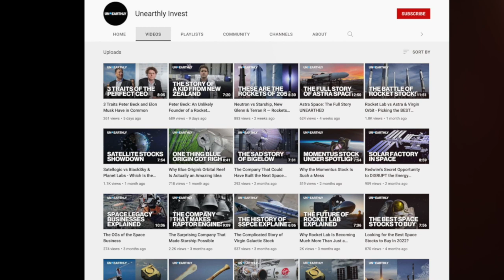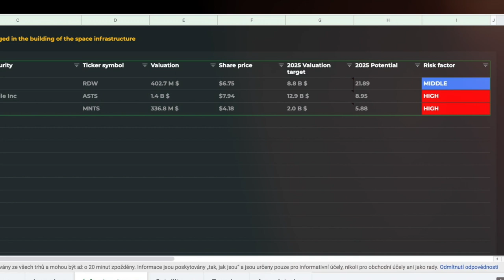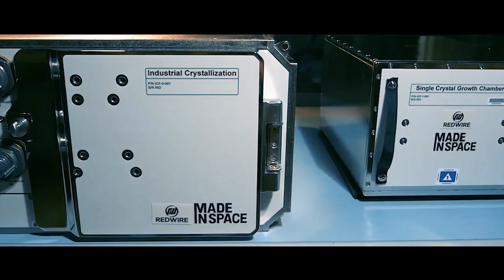An Intro to Redwire Space Stock ($RDW)